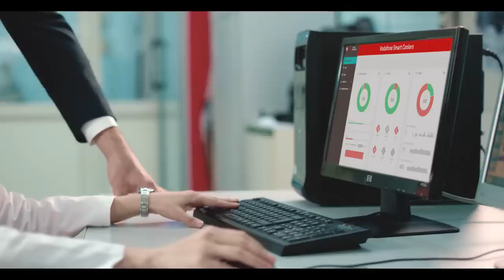Vodafone Smart Coolers I Vodafone Business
Për Coca-Cola Bottling Shqipëria, cilësia dhe siguria e produktit garantohet nga Vodafone Smart Coolers.